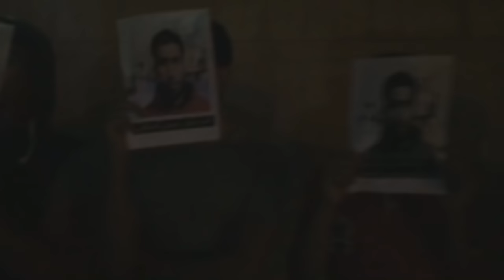وقفة تطالب بالكشف عن مصير المختطف حسن البقالي 4/3/2016 Bahrain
شارك حشد من أهالي منطقة البلاد القديم في وقفة تضامنية اليوم الجمعة (4 مارس/آذار 2016) تطالب بالكشف عن مصير المختطف حسن البقالي، الذي يعتبر في حالة الأختفاء القسري، منذ لحظة تسليمه للبحرين.

يذكر أن السلطات العمانية سلمت البحرين  (الثلاثاء 23 فبراير/ شباط 2016) الناشط حسن البقالي، كانت قد اعتقلته أمس وهو في طريقه للعبور عبر مطار عمان نحو دولة أوروبية، قادما من إيران التي كان يقيم فيها.

وقالت عائلته إنها "تلقت اتصال هاتفيا موجزا يفيد بوجوده في مبنى التحقيقات الجنائية  سيئ الصيت والمعروف بممارسته التعذيب بكافة أشكاله وانقطعت المكالمة".

وعبرت العائلة عن "قلقها والخوف على مصيره، محملة السلطات العمانية والبحرينية أي مكروه نفسي وجسدي يتعرض له. وأكدت العائلة أنها تواصلت مع السفارة عمان في البحرين  وناشدناهم بايقاف التسليم لما سيتسبب خطر على حياته وطالبناهم التعامل مع ابننا بانسانية.

واحتجزت سلطات المطار حسن البقالي المحكوم غيابيا، على خلفية مشاركته في الاحتجاجات السلمية، وذلك  بناء على مذكرة اعتقال من سلطات المنامة.

وكان نشطاء حقوق الإنسان السلطات العمانية ناشدوا عمان عدم تسليم البقالي للبحرين لأنه سيواجه خطر التعذيب والانتقام، مؤكدين أنه غير متورط في قضايا تستدعي الاستجابة لطلب السلطات.